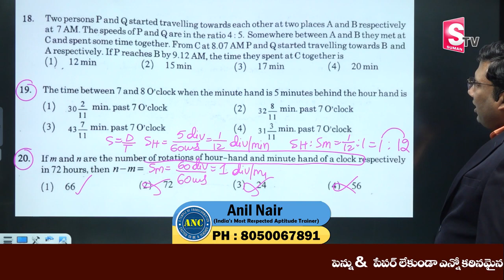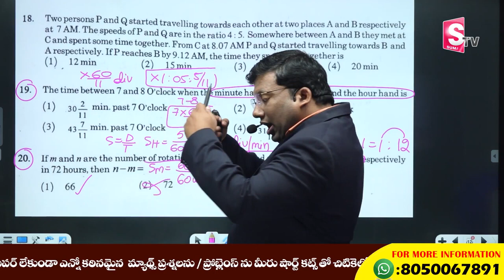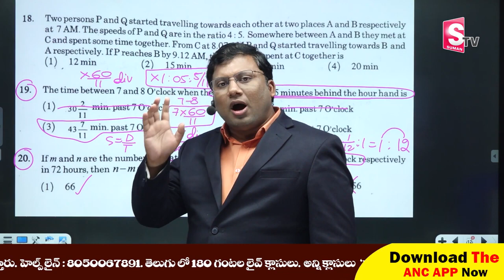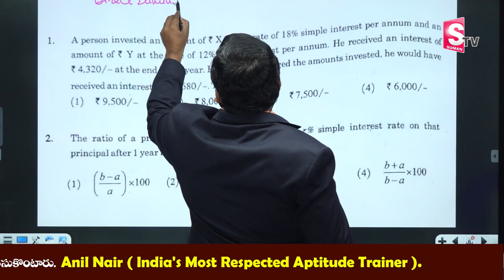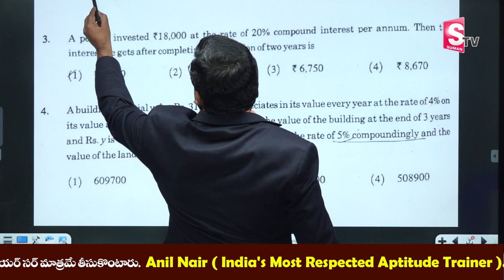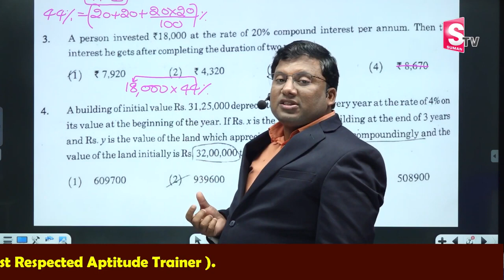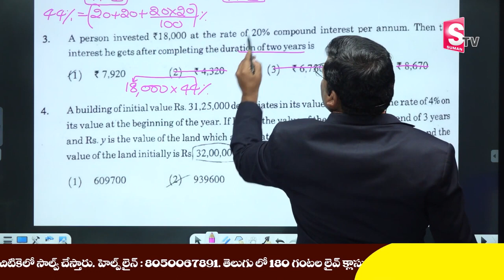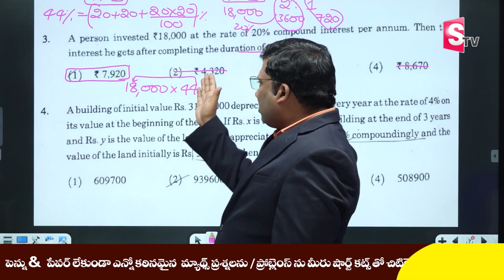Easy Maths Tricks To Get Govt Job | Anil Nair | Suman Tv Education